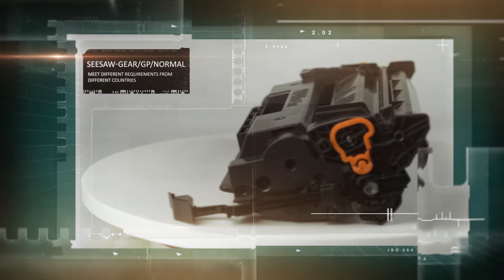Starink 226A Black Toner Cartridge-Production and R&D